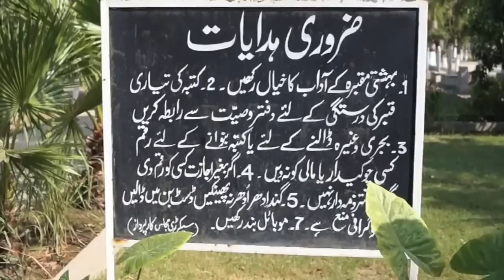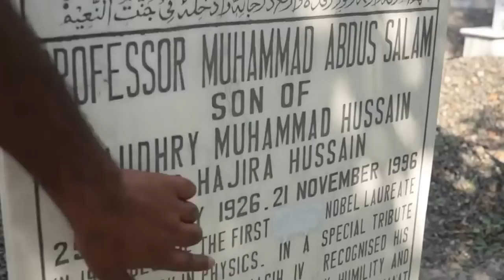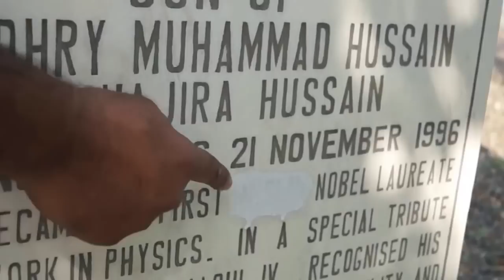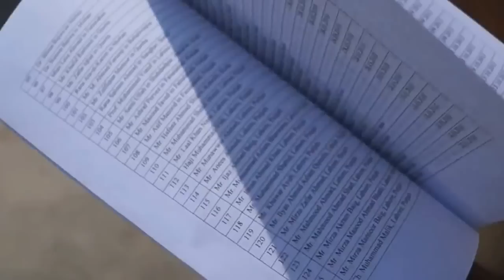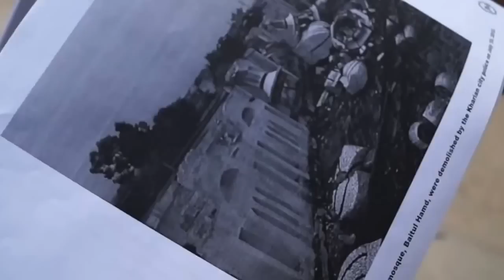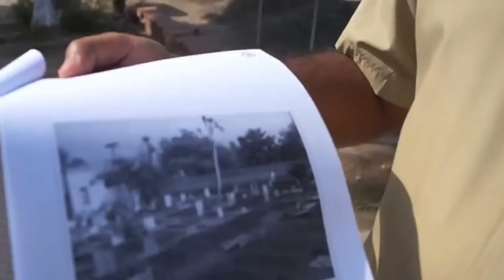Visit to Rabwah , Pakistan by German (Deutsch) Blogger DONNA COLONIA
The Centre of Ahmadiyya Muslim Community Pakistan